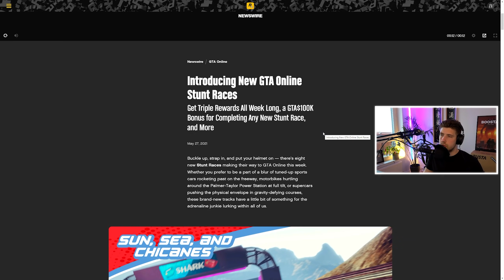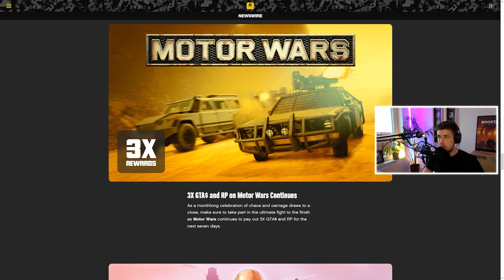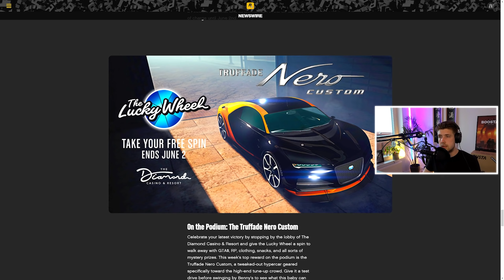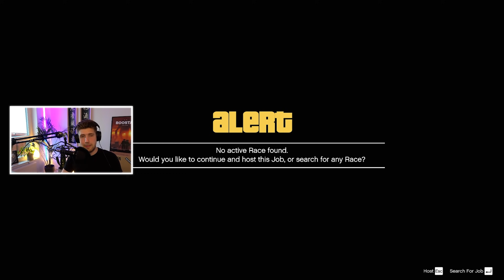GTA ONLINE - SÄTTER ETT VÄRLDSREKORD I NYA STUNT-RACEN & PIMPAR VÅR BUGATTI NERO CUSTOM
DET FINNS EN NY MINI RACE UPPDATERING TILL GTA OCH VI MAXAR DEN I VÅR NYA BIL & SÄTTER LEGIT ETT VÄRLDSREKORD! GTA 5 IDAG, DROPPA EN LIKE!

L22
Splay AB
Östermalmsgatan 26 A
114 26 Stockholm